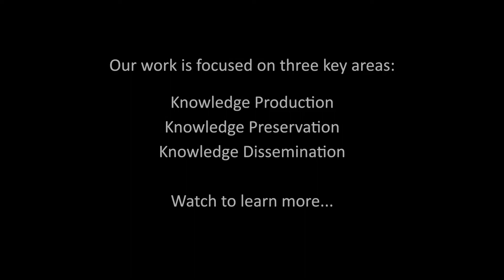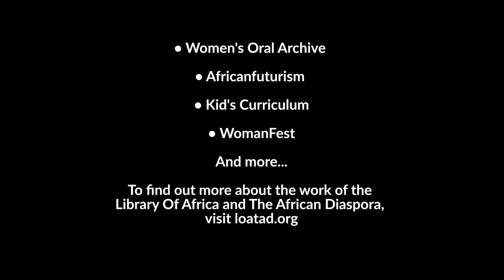Learn More About Our Work at LOATAD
Get an insight into the work of Team LOATAD as our Project Managers tell us about their projects in the areas of LOATAD's three key principles of

- Knowledge Production
- Knowledge Preservation
- Knowledge Dissemination